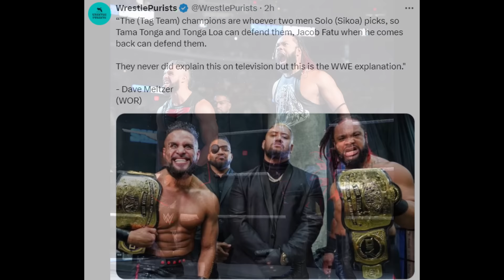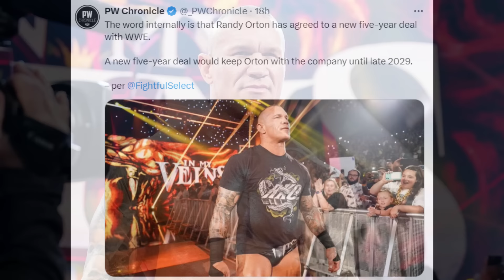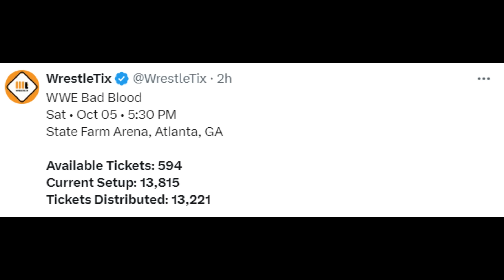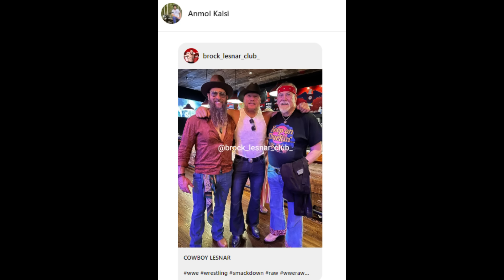OMG! Brock Lesnar CHANGED😨! SPOTTED | Jacob Fatu RETURN UPDATES, Randy Orton HUGE NEWS... | WWE News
TIMESTAMPS:

00:00 Jacob Fatu return date

00:55 Anyone in the Bloodline can defend the tag team championships

02:20 Randy Orton signs a new multi year deal with WWE

03:40 Bad Blood ticket sales

04:37 Pentagon Jr. Is almost here

05:57 Brock Lesnar once again changed his look